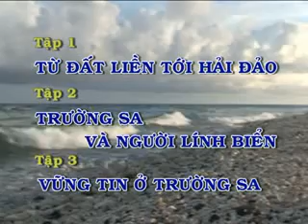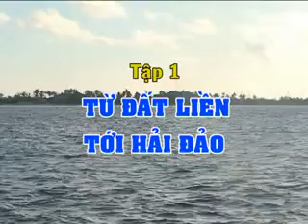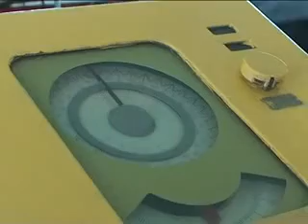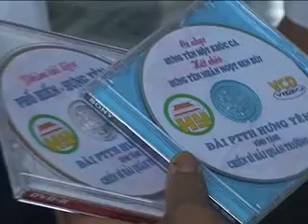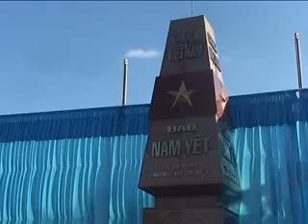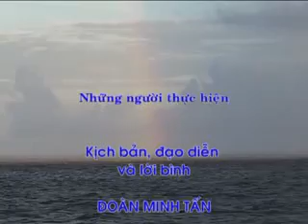Ký sự Trường Sa (Tập 1) Từ đất liền tới hải đảo